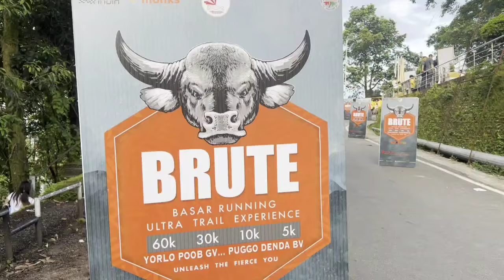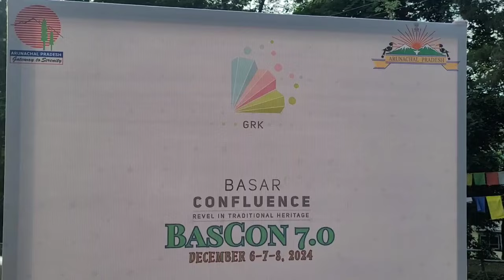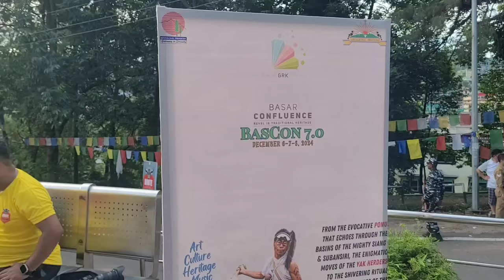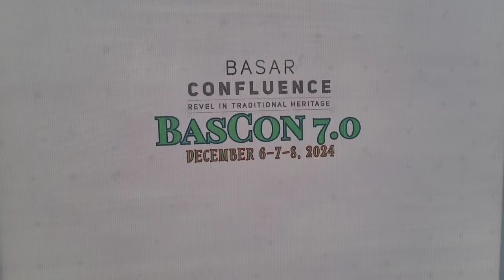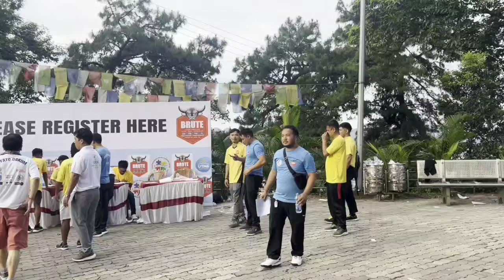BRUTE 24 Marathon 5km Itanagar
BRUTE Marathon, 5km Itanagar capital of Arunachal Pradesh